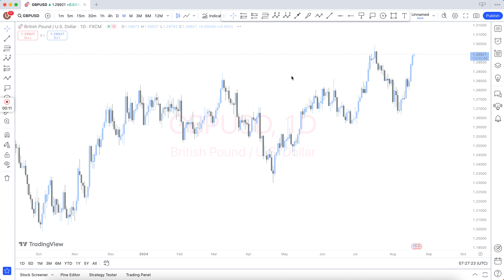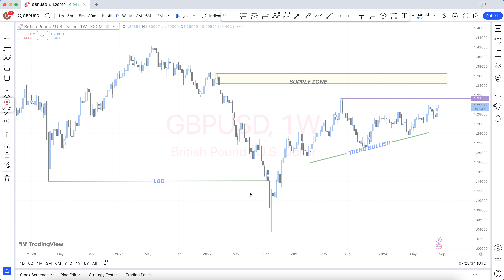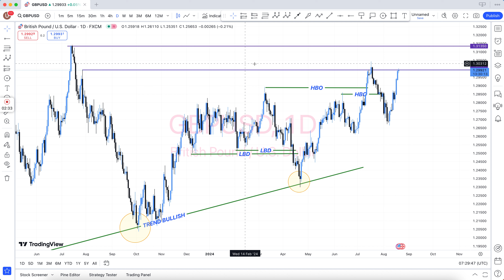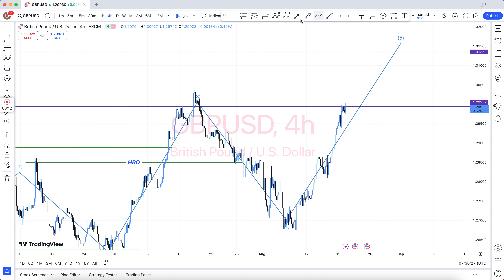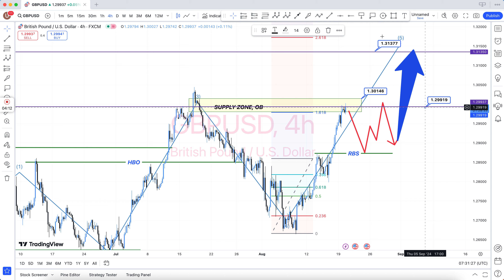🟦 GBPUSD 👉 TODAY 📈📉 FOREX 📊 CHART ANALYSIS TECHNICAL FORECAST FUNDAMENTAL FX TRADING